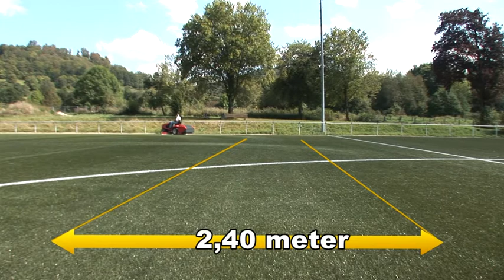SMG CareMax 2 - JSB Equipment Pty Ltd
Ride on machine for the maintenance of artificial turf

JSB Equipment Pty Ltd
F. 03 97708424 F. 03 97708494